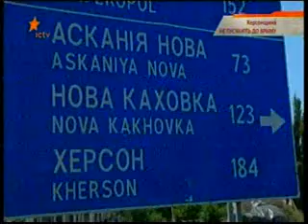23.07.15. ICTV "На кордоні з АР Крим у російських прикордонників вийшла з ладу техніка"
23.07.15. ICTV "На кордоні з АР Крим у російських прикордонників вийшла з ладу техніка"